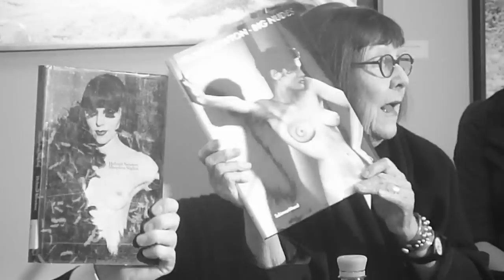June Newton at the Helmut Newton Foundation 1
June first 2012, Madame June Newton at the Helmut Newton Foundation press conference.